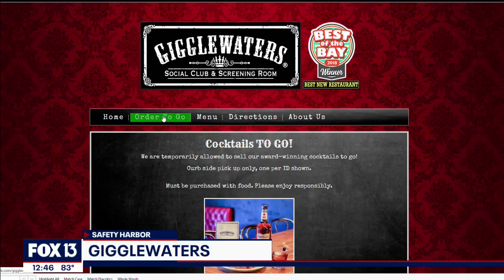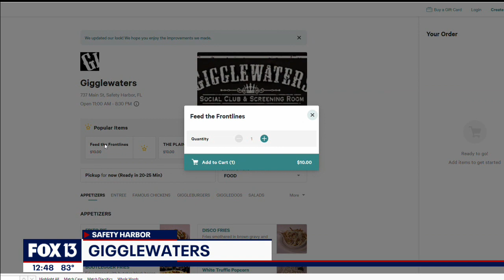Gigglewaters in Safety Harbor operating under new rules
Gigglewaters continues to lead the way in safety protocols.